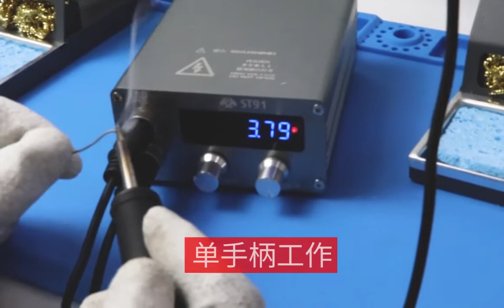速通ST91防靜電焊臺雙路控溫數顯焊臺調溫恆溫烙鐵電烙鐵手機維修